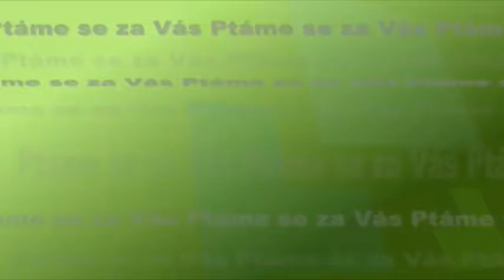Divadlo evropských regionů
Domácí i zahraniční divadelní hry, povídání v podkroví, venkovní pohádky i pouliční vystoupení hudebníků a umělců. Nejen to přinese letošní mezinárodní festival Divadlo evropských regionů a s ním spojený Open Air Program v ulicích města. Na unikátní akci, která už po dvaadvacáté v řadě zaplní ulice Hradce Králové divadlem, se můžete vydat od 17. do 26. června. Bližší informace nám prozradila ředitelka Klicperova divadla Eva Mikulková.